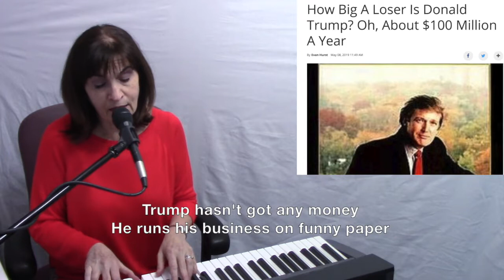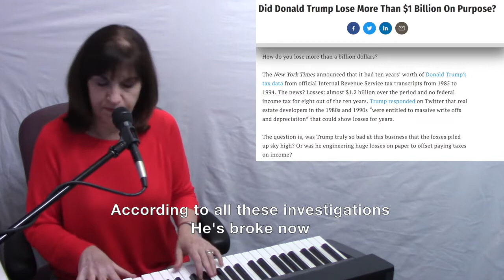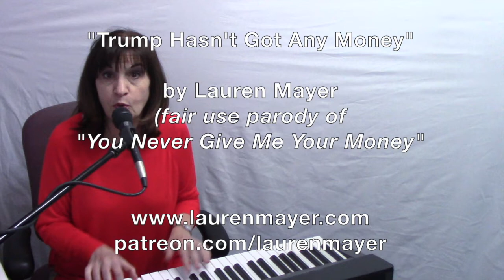Trump Hasn't Got Any Money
We're shocked, shocked to learn that Trump isn't actually a self-made, wildly successful businessman!
free songs /